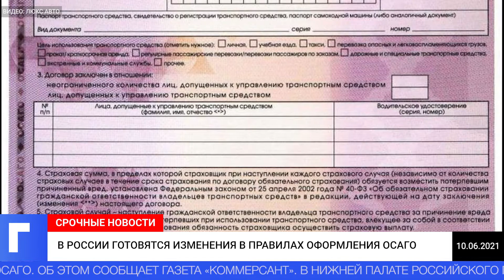В России готовятся изменения в правилах оформления ОСАГО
Депутаты Государственной думы России намерены проголосовать за принятие поправок в законодательство, регламентирующее правила оформления полисов ОСАГО. Об этом сообщает газета «Коммерсант».
В нижней палате российского парламента должно состояться рассмотрение в третьем чтении законопроекта, который предполагает освобождение автомобилистов от обязанности предъявлять диагностическую карту по итогам техосмотра для оформления страхового полиса.
Как передает «Коммерсант» слова депутата Алексея Изотова, соответствующие поправки уже согласованы с федеральными министерствами транспорта и финансов, а также с Центробанком и министерством внутренних дел. Изменения поддержало правительство России и профильный комитет Госдумы.
По данным издания, необходимость внесения поправок вызвана сокращением в период пандемии числа станций техосмотра. Это привело к тому, что автомобилистам сейчас негде пройти эту процедуру.
Источники «Коммерсанта» утверждают, что нововведения по ОСАГО могут вступить в силу в конце августа текущего года.